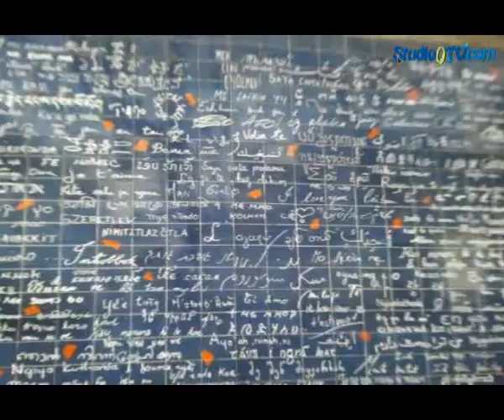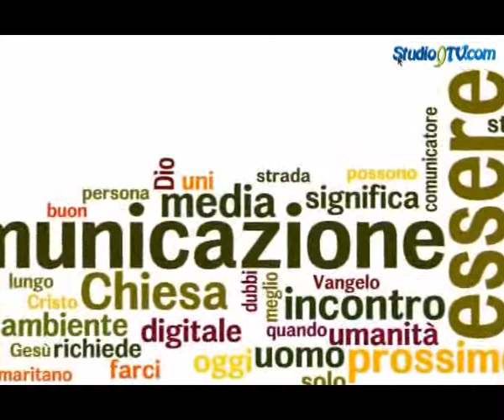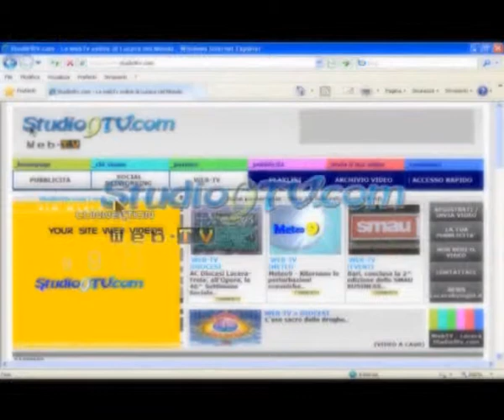'Sullo schermo del cielo', il commento al Vangelo di Studio9tv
Don Michele Di Gioia commenta il Vangelo della Domenica per la rubrica religiosa settimanale "Sullo schermo del cielo" di Studio9tv. Oggi si trasmette la 100^ puntata!